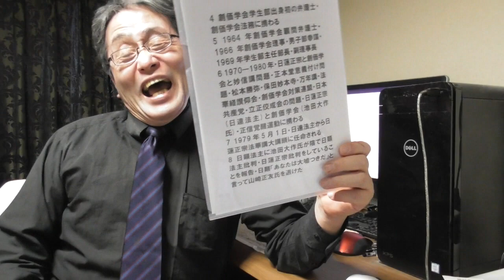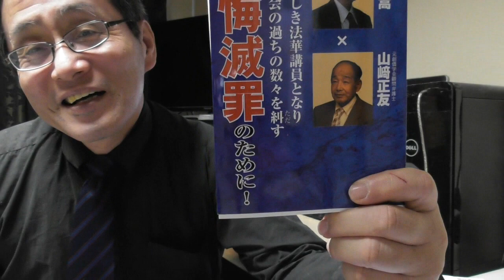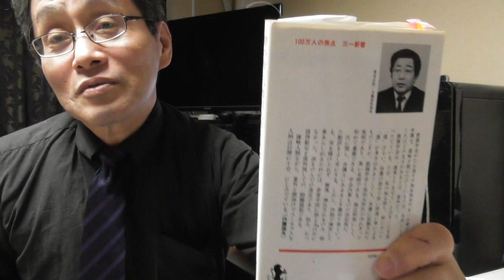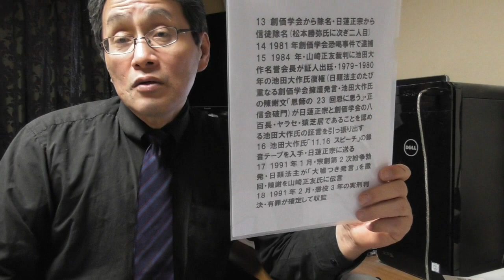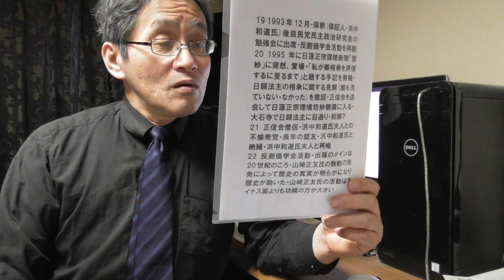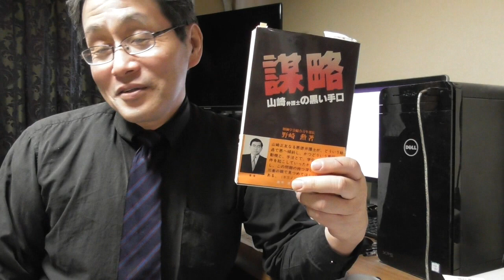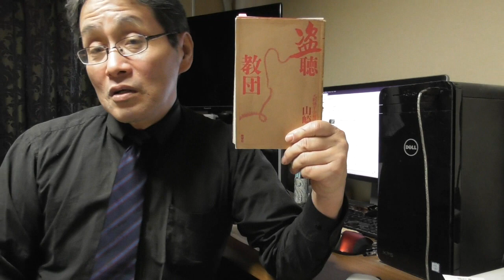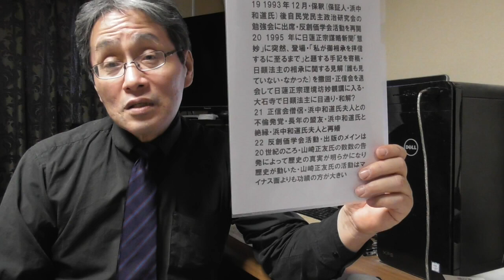536 創価学会元顧問弁護士・山崎正友氏の創価学会批判の検証・山崎正友氏の活動は総合的にマイナス面よりも功績のほうが大きい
評価が大きく分かれている山崎正友氏の創価学会批判活動その他の検証。山崎正友氏(1936—2008)とは京都大学法学部卒業・創価学会元副理事長・元顧問弁護士・日蓮正宗元法華講大講頭・元「山崎師団」総帥だった人。 1955年京都大学法学部入学・肝臓病患う・在学中に創価学会員に折伏されて1959年日蓮正宗・創価学会に入信・1962年京都大学法学部卒業。創価学会学生部出身初の弁護士・創価学会法務に携わる。1964年創価学会顧問弁護士・1966年創価学会理事・男子部参謀・1969年学生部主任部長・副理事長に就任している。山崎正友氏の活動にスポットが当たるのは、これ以降。1970—1980年・日蓮正宗と創価学会と妙信講問題・正本堂意義付け問題・松本勝弥・保田妙本寺・万年講・法華経讃仰会・創価学会対策連盟・日本共産党・立正佼成会の問題・日蓮正宗(日達法主)と創価学会(池田大作氏)・正信覚醒運動に創価学会顧問弁護士として、「山崎師団」総帥として携わる。1979年5月1日・大石寺66世日達法主から日蓮正宗法華講大講頭に任命される。日達法主死去・日顕法主登座後も日顕法主に親近し、日顕法主に池田大作氏が陰で日顕法主批判・日蓮正宗批判をしている(「今の猊下は信心がない」等々)ことを報告。日顕法主は大石寺登山に来た池田大作氏にこれを尋ねると、池田大作氏はこれを全面否定。日顕法主は「あなたは大嘘つきだ」と言って山崎正友氏を退けた。1980年創価学会とシーホースや役職等を巡ってトラブル・創価学会顧問弁護士辞任・法華講大講頭辞任・公然と創価学会に造反かる。正信覚醒運動(後の正信会)と共同歩調・事実上の後見人は大分県竹田市伝法寺(住職)・浜中和道氏だった。1980年11月20号『週刊文春』『諸君！』等で「二つの疑惑＝日達上人の遷化と阿部日顕の相伝」「御相伝そのものは、なされていた形がどこにも見当らない。見た人は、だれもいなかった」の文を掲載し、日達法主より日顕法主への相承はなかったと主張。 「盗聴教団」を1980年12月1日に執筆出版。宮本顕治共産党委員長宅盗聴事件・日蓮正宗・創価学会・妙信講事件の裏側・松本勝弥・保田妙本寺事件の舞台裏等々を暴露。創価学会から除名・日蓮正宗から信徒除名される。日蓮正宗、創価学会がダブル除名されたのは、松本勝弥氏に次ぎ二人目。1981年創価学会恐喝事件で逮捕、後に保釈される。1984年・山崎正友裁判に池田大作名誉会長が証人出廷・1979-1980年の池田大作氏復権(日顕法主のたび重なる創価学会擁護発言・池田大作氏の陳謝文「恩師の23回忌に思う」・正信会破門)が日蓮正宗と創価学会の八百長・ヤラセ・猿芝居であることを認める池田大作氏の証言を引っ張り出す。池田大作氏「11.16スピーチ」の録音テープを入手・日蓮正宗に送る。 1991年1月・宗創第2次紛争勃発。日顕法主が「大嘘つき発言」を撤回・陳謝を山崎正友氏に伝言。1991年2月・懲役3年の実刑判決・有罪が確定して収監される。仮出所した直後、1993年12月・保釈(保証人・浜中和道氏)後自民党民主政治研究会の勉強会に出席・反創価学会活動を再開する。1995年に日蓮正宗謀略新聞「慧妙」に突然、登場・「私が御相承を拝信するに至るまで」と題する手記を寄稿・日顕法主の相承に関する見解(誰も見ていない・なかった)を撤回・正信会を退会して日蓮正宗理境坊妙観講に入る・大石寺で日顕法主に目通り・和解?。正信会僧侶・浜中和道氏夫人との不倫発覚・長年の盟友・浜中和道氏と絶縁・浜中和道氏夫人と再婚している。山崎正友氏の反創価学会活動・出版のメインは20世紀のころ・山崎正友氏の数数の告発によって歴史の真実が明らかになり歴史が動いた・山崎正友氏の活動はマイナス面よりも功績の方が大きい。